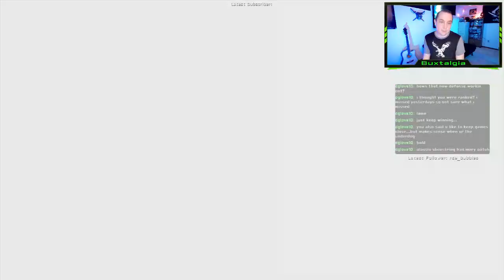New Mexico State in the SEC West Part 3 (Rebuild Challenge)